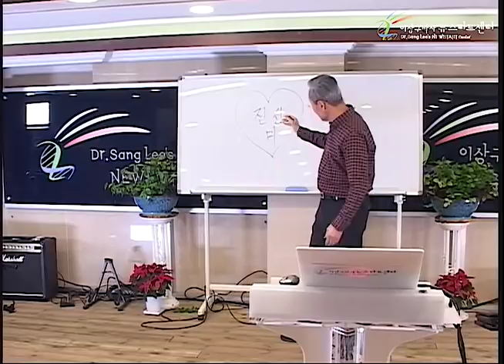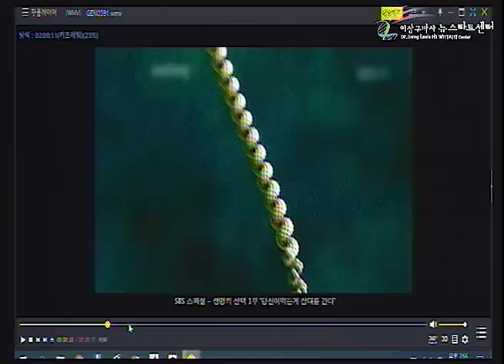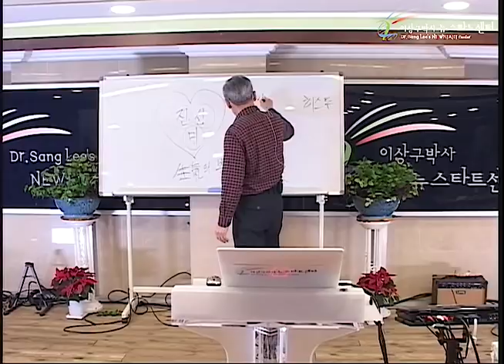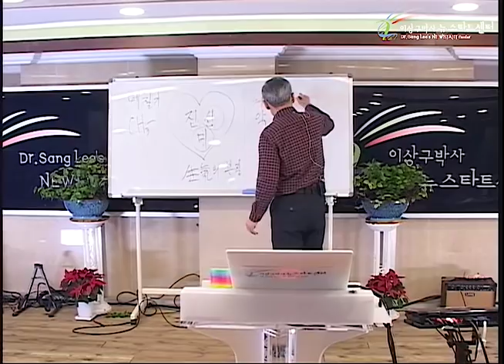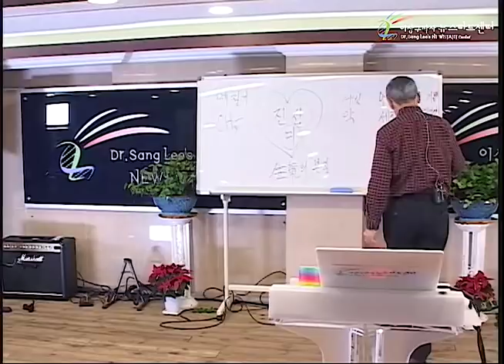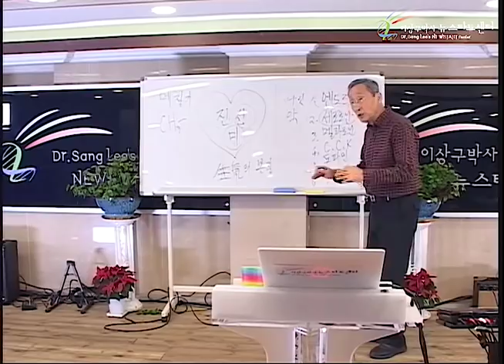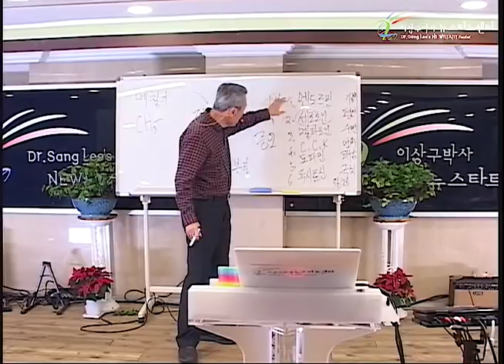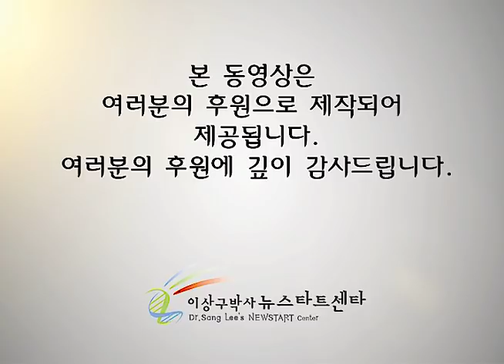R235 03 사랑이 생기이다